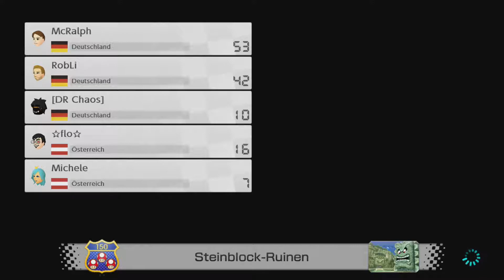Störrischer Eponator | Let's Play Mario Kart 8 Deluxe german Nintendo Switch #020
► Mario Kart 8 Deluxe *auf Amazon kaufen*

In diesem Video: Deutsch kommentiertes Gameplay aus Mario Kart 8 Deluxe (xxxERSCHEINUNGSJAHRxxx) auf xxxPLATTFORMNAMExxx

Bitte unterstützt die Arbeit der Entwickler und kauft Software nur im Original!

Die Produkte in diesem Video wurden von mir gekauft. Alle Äußerungen stellen meine persönliche Meinung dar und wurden nicht durch die Entwickler oder Publisher beeinflusst.

Hinweis: Links, die mit einem * markiert sind, sind sog. Findet hier ein Einkauf statt, wird McRalph Gaming anteilig mit einer Provision unterstützt.